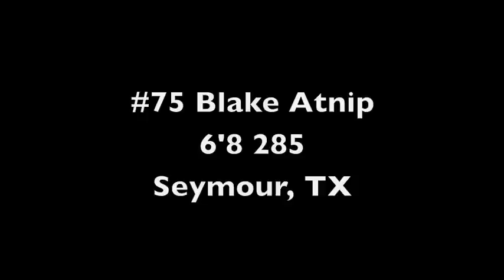#75 Blake Atnip Highlights